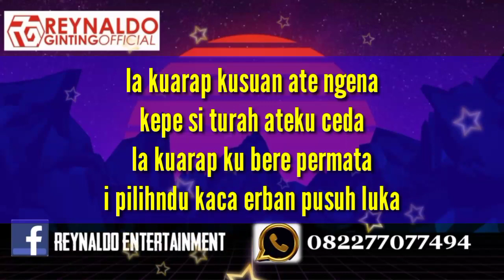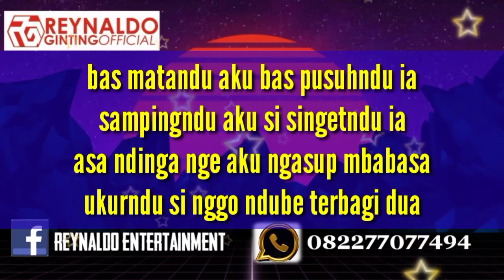Karaoke NUAN ATE CEDA Versi penceng langkat